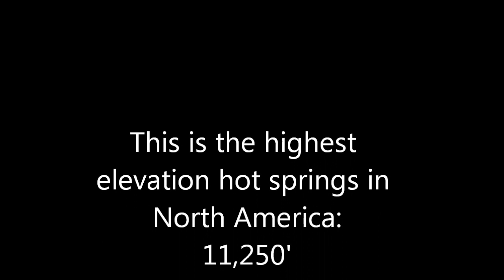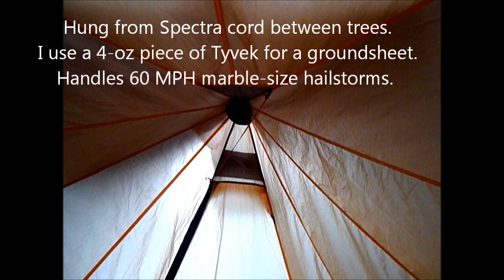A Day in the Life at Conundrum Hot Springs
Best base camp in the Rockies! Best photos Conundrum is the highest hot spring in North America at 11,250'. Surrounded by 14- and 13-ers. DOGS ARE NOW BANNED!